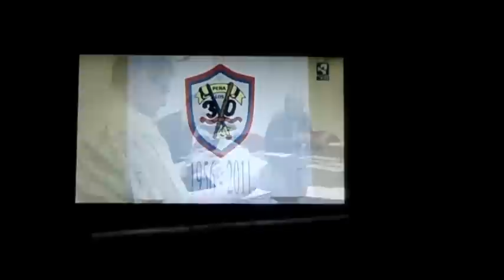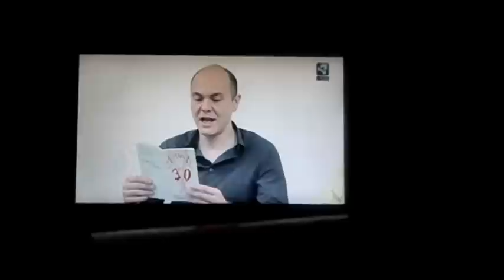Peña Los 30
Primera aparición en público de La Peña Los 30  2011